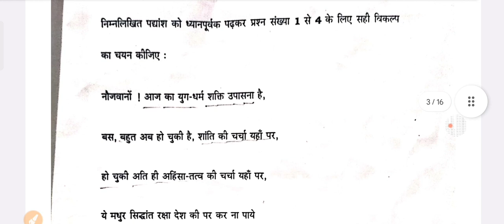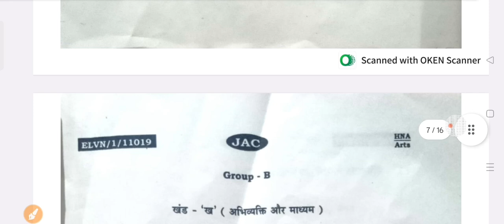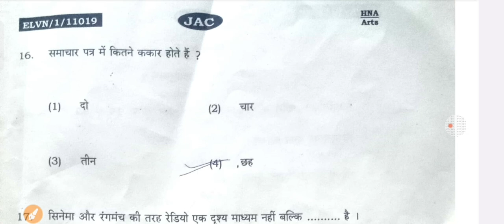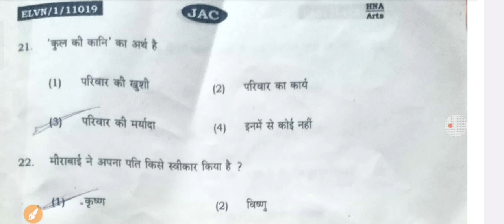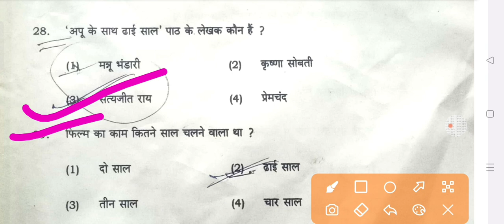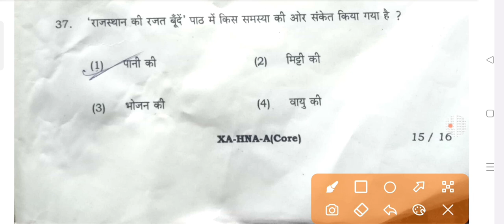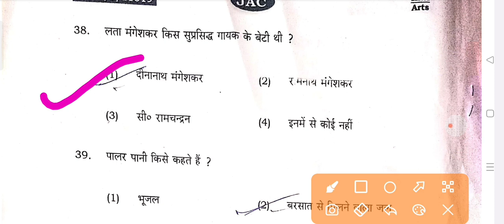jac class 11th#hindicore answer key 2023#class 11 important questions answered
कवि नौजवानों से संबोधित कर रहा है क्लास सेवंथ इंपोर्टेंट क्वेश्चन#कवि किसकी उपासना की बात करता राइट आंसर शक्ति की होगीवर्तमान जो का धर्म शक्ति का प्रयोग करना हैप्रस्तुत कविता का शीर्षक शांति का प्रयोग हैरावण की समृद्धि से मने भावना का विकास होता हैशारीरिक व मानसिक रोगों का मूल कारण पर्यावरण का विनाश है हिंदी क्वेश्चन पेपर एग्जाम पेपर और पेपर 111 इंपॉर्टेंट पर्सन#सारे को मानसिक रोगों से बचने का एकमात्र उपाय पर्यावरण समृद्धिजनसंचार माध्यम रिपोर्टर को हिंदी में संवादाता करते हैंसमाचार लेखन में संपादक मंडल महत्वपूर्ण भूमिका निभाता है क्लास 11th इंपोर्टेंट क्वेश्चन हिंदी का पेपर
झारखंड एकेडमिक काउंसिल क्लास 11th इंग्लिश का पेपर क्वेश्चन आंसर#क्लास 11th मॉडल क्वेश्चन पेपर#क्लास इलेवेंथ हिंदी कोर पेपर खंड सी का क्वेश्
आंसर#मीराबाई ने अपना पति कृष्ण को स्वीकार किया हैजीवन के अंतिम दिनों में मीराबाई द्वारका चली गई थी
झारखंड एकेडमिक काउंसिल क्लास 11th इंपोर्टेंट क्वेश्चन हिंदी का पेपर#नमक का दरोगा कहानी से स्पष्ट करेंमियां नसीरुद्दीन का कहानी को समझाइए हिंदी में इंपोर्टेंट क्वेश्चन एग्जाम#विदाई संभाषण हिंदी ऑब्जेक्टिव क्वेश्चन#गलत लोहालोहा कहानी इंपोर्टेंट ऑब्जेक्टिव क्वेश्चन एग्जाम पेपर#जामुन का पेड़ से पूछे गए इंपोर्टेंट ऑब्जेक्टिव क्वेश्चन#भारत माता इंपोर्टेंट ऑब्जेक्टिव क्वेश्चन क्लास 11th#झारखंड एकेडमिक काउंसिल क्लास 11th हिंदी कोर पेपर इंर्पोटेंट क्वेश्चन आंसर पूछे गए क्वेश्चन पेपर#आत्मा का ताप को कहानी से पूछेगा व्यक्ति
जैक क्लास 11th हिंदी क्वेश्चन पेपर आंसर की
काउंसिल हिंदी इंपोर्टेंट क्वेश्चन आंसर
क्लास 11th नमक का दरोगा कहानी ऑब्जेक्टिव
क्लास 11th अप्पू के साथ है सर का ऑब्जेक्टिव हिंदी क्वेश्चन